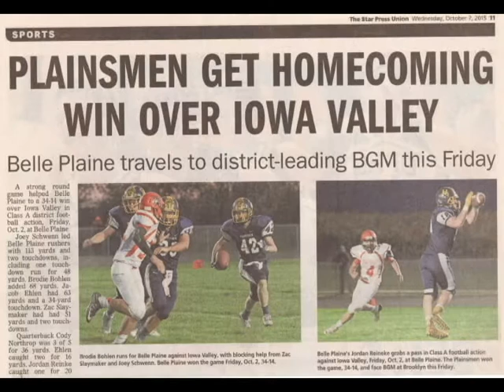2016 Belle Plaine Senior Homecoming Tribute